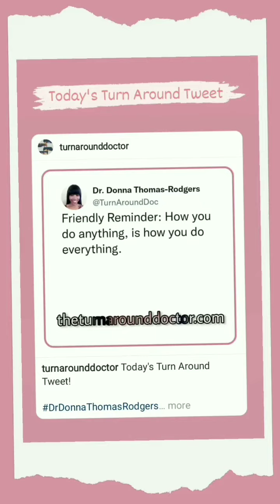Oct 25, 2022 ~ Journée ~ Dr. Donna Thomas-Rodgers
This Journée features a 4amclub, G Momma and a Bitmoji Just to abe Clear.

(This video was created using KineMaster, Snapchat Filters, YouCut, PicsArt, Unfold, Twitter, Giphy Stickers, Instagram Stories, Bitmoji, Turn Around Giphy Stickers and Snapchat Lenses).

Credits:

Executive Producer: Dr. Donna Thomas-Rodgers
Created by: Dr. Donna Thomas–Rodgers
Flumsitions: Power Starters Production
Production: Power Starters Production
Editing: Power Starters Production
Graphics: Dr. Donna Thomas-Rodgers
Music Produced By: Detroit Red
Genre: Red Symphony
Styling: D. Howard